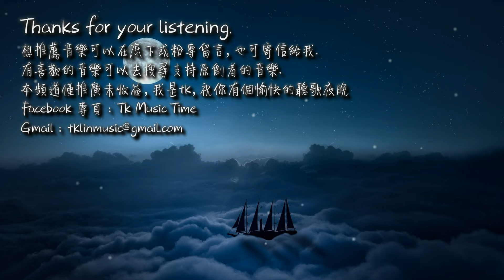【tk極推薦】倫桑 - 不良人「一縷王朝的餘暉，百年幻夢醒皆成灰。」[ High Quality Lyrics ][ Chinese Style ] 經典古風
►歌曲資訊 Song Imformation：
手遊暨動漫 《不良人》主題曲
作曲：小旭音樂-Tureleon
作詞：Riesling
原唱：河圖

►歌詞 Lyrics：
一縷王朝的餘暉
孤雲掠影 嵌入眼眉
天命際會自是難違
不復林立的豐碑
誰主沉浮 誰爭雄衣錦歸
百年幻夢醒皆成灰

觀天下暗湧 朔風卷塵英雄何為
伺亂世機變而動 越幾重星軌
緊握手中劍 千鈞一髮為情義揮
我無悔無愧

風霜盡飄泊 為誰而執著
一任華年過
溫柔了杯中 三分明月落
紅塵難堪破 善惡無定奪
千秋怎落墨
畫江湖 提筆將此生勾勒

不良名賜我 不負家與國
不滅的傳說
回首望當年 山河還如昨